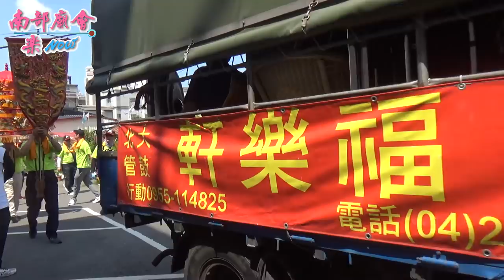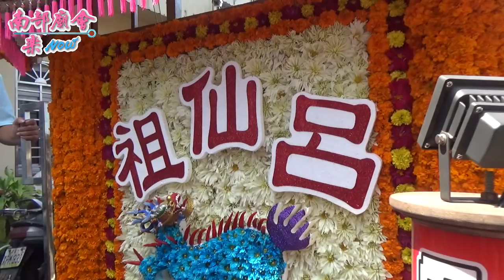5／11(六) 高雄旗山仙公廟興南宮孚佑帝君建廟六十週年遶境~過境旗山文武廟拜禮